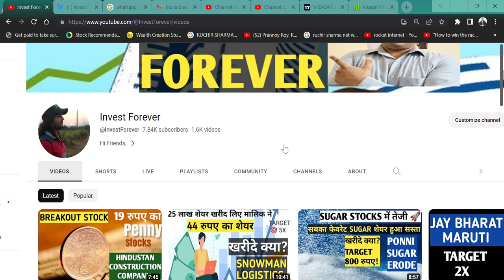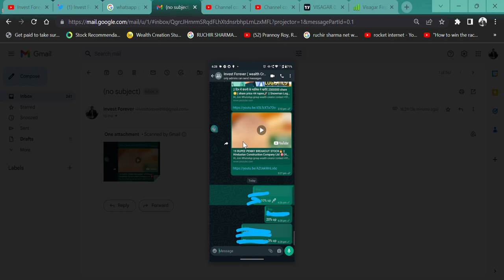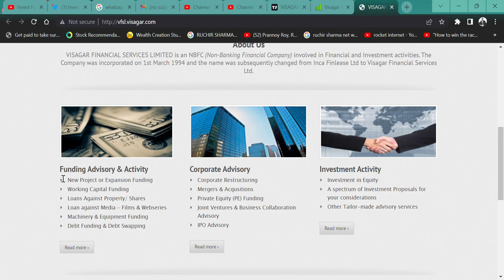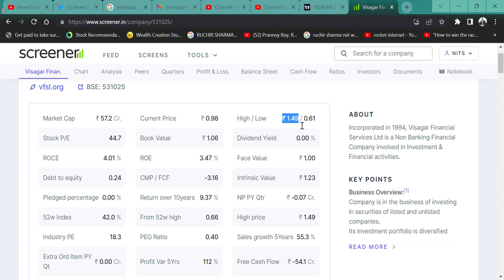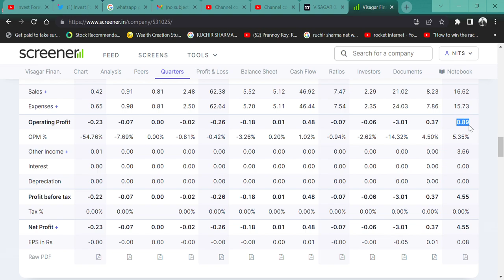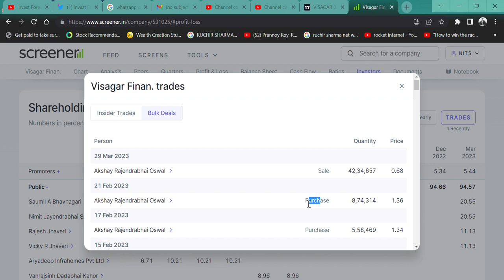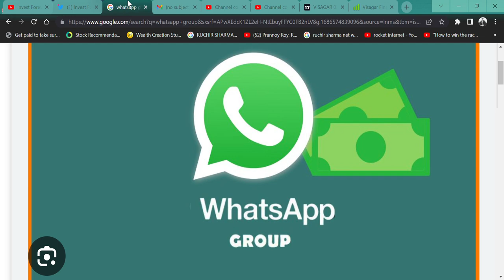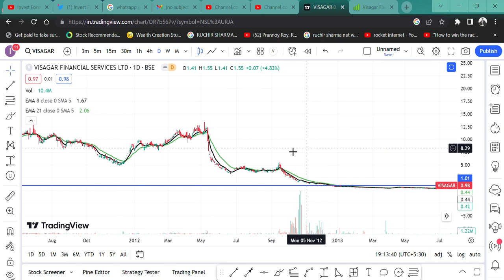98 पैसे का STOCK🔥 || FUNDAMENTAL देख के आंखें खुली की खुली रह जायेंगी😳 Visagar Financial Services🚀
HI,

Visagar Financial Services Ltd IS THE BEST 98 PAISA STOCK? WATCH THE FUNDAMNETAL|| WATCH THE VIDEO TO KNOW MORE?

Visagar Financial Services SHARE KHARIDE,